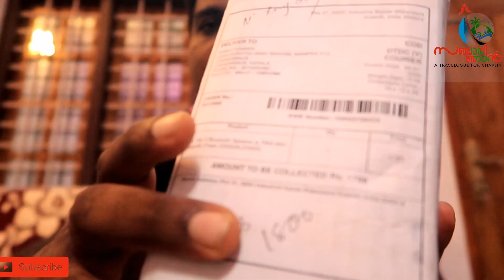This Online Shopping Website Cheated Me | What I Ordered Vs What I Recieved | Facebook Ads Fraud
Do Not Get Cheated On Online Shopping. ഫേസ്ബുക്കിലൂടെ വരുന്ന ഓൺലൈൻ ഷോപ്പിംഗ് ഓഫറുകൾ സൂക്ഷിക്കുക...